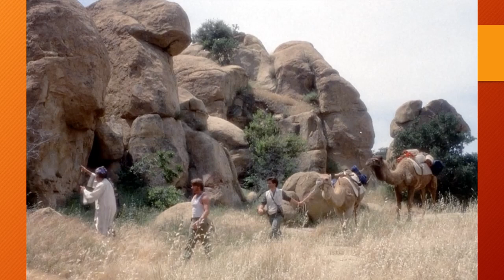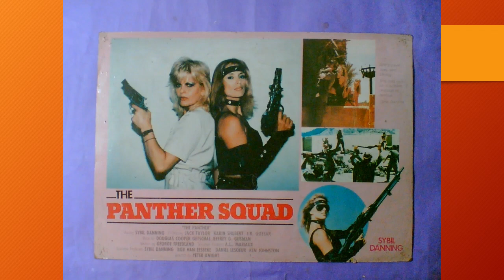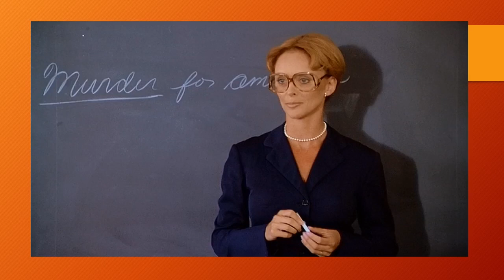Reform School Girls Cult Film Showdown podcast 1506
Cult Film Showdown has its first spotlight season with Sybil-ance, a tribute to the lovely and talented Sybil Danning! In this women-in-prison flick Sybil is the warden who is watching over the Reform School Girls.

Jenny is sent to a women’s reform school. It is run by evil warden Sutter and her henchwoman Edna. Jenny will stop at nothing to escape but she also has to deal with Charlie the bully.

So sit back and enjoy the laughs as The Cult Film Showdown fights for the future of space! Or against it! It’s not really clear!

After listening to this episode about Reform School Girls, check in with The Octagon, our on-going ranking of the movies covered in The Cult Film Showdown.